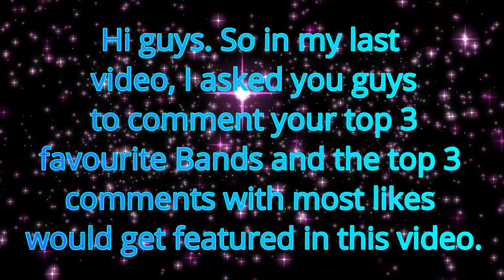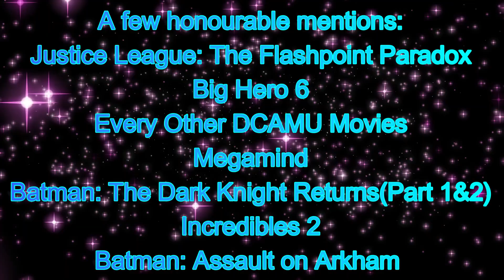Comment your top 3 favourite Animated Superhero Movies...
I have a very bad memory and I have not watched most of these movies in a long time so I might have missed mentioning a few movies that I will remember in 2 weeks when I'm about to go to sleep lol.

Comment your top 3 Animated Superhero Movies and get featured in the next video.